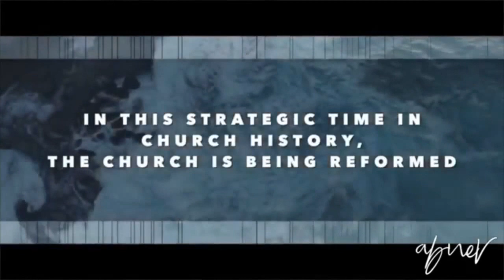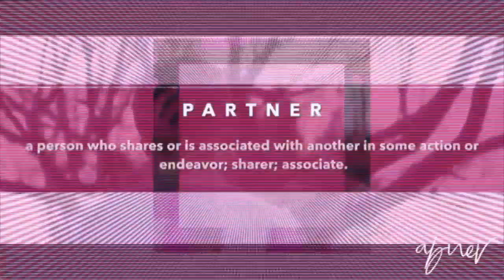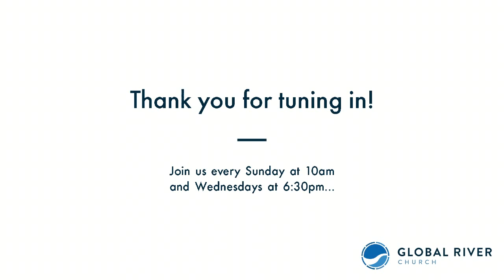Abner saurez, Encounter, Saturday Morning ( 11-16-2019 )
Abner saurez, Encounter, Saturday Morning Session 3